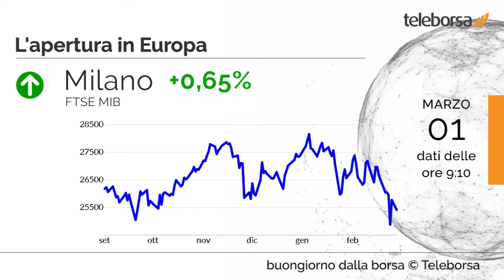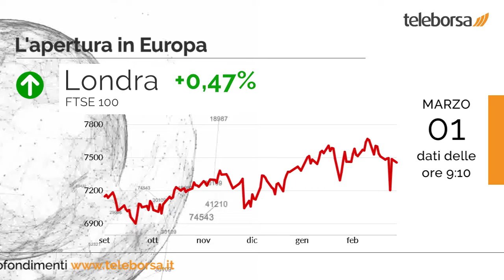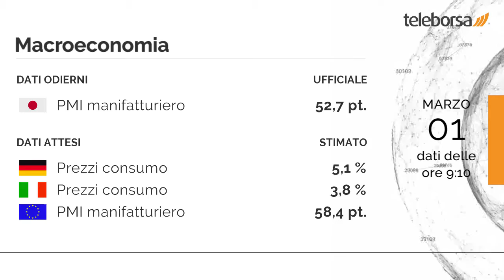Buongiorno dalla Borsa 1 marzo 2022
Prevale la cautela in chiusura a Wall Street, con il Dow Jones che archivia la seduta con un leggero calo dello 0,49%; al contrario, il Nasdaq 100 avanza in maniera frazionale, arrivando a 14.237,81 punti.

Tokyo amplia la performance positiva dell'1,20% e chiude a 26.844,7 punti. Shenzhen allunga timidamente il passo dello 0,32% e chiude a 13.455,7 punti.

All'insegna della prudenza il bilancio nel Vecchio Continente, mentre si distingue la performance positiva mostrata a Piazza Affari. Poco mosso Francoforte, che mostra un -0,16%; composta Londra, che cresce di un modesto +0,47%; sostanzialmente invariato Parigi, che riporta un moderato -0,04%.

Buona la performance a Milano del comparto immobiliare, che riporta un +1,37% sul precedente. Brillante rialzo per Risanamento, che lievita in modo prepotente, con un guadagno del 2,10%.

Pubblicato il PMI manifatturiero del Giappone, pari a 52,7 punti. È previsto questo pomeriggio sia dalla Germania che dall'Italia l'annuncio dei Prezzi al Consumo. I mercati sono in attesa del PMI manifatturiero dell'Unione Europea, in previsione ancora stamattina.

Sui social